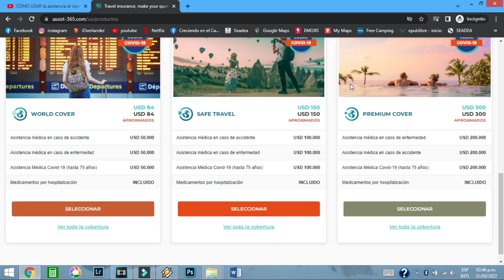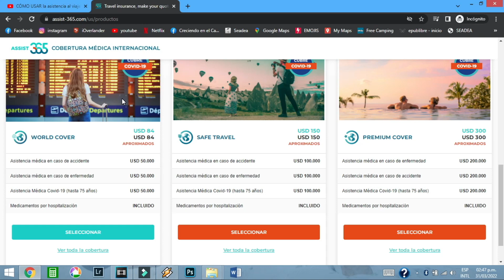Como funcionan los SEGUROS de VIAJES para electrónica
¿Qué necesito para viajar seguro por todo el mundo? ¿Es seguro viajar en pandemia? 🤔 No te pierdas este vídeo de la Comunidad de Viajeros de ASSIST 365 para responder tus dudas y viajar seguro 😀

💙 Somos una comunidad de viajeros que te comparte toda la información que necesitas para viajar seguro, para armar tu vida como nómade y vivir viajando. Conoce todo sobre asistencia al viajero, que cubre un seguro de viaje, todo sobre viajeros nómades, emigrar a otro destino, los costos de vida en diferentes lugares, estilo de vida y visas para nómades digitales, requisitos para viajar en pandemia, opiniones y testimoniales para saber por qué contratar un seguro de viaje, información valiosa de destinos y diferentes experiencias de viajeros por el mundo. 🌏